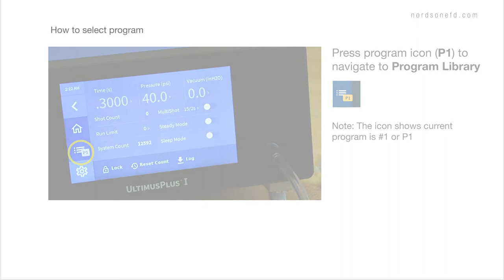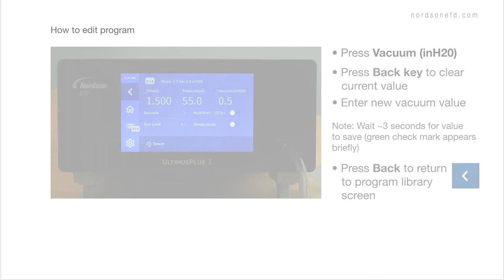UltimusPlus #2 - How To Select and Edit Programs - Nordson EFD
Helpful step-by-step instructions to select and edit programs on UltimusPlus fluid dispensers.